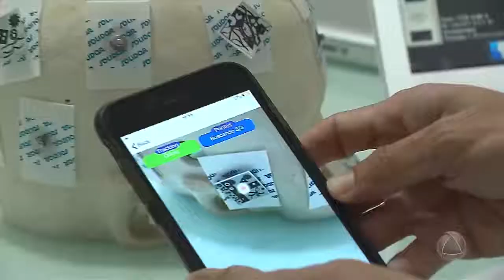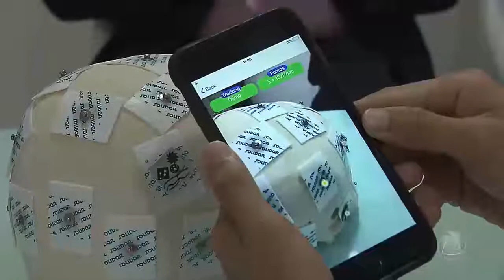Pesquisador da UFS desenvolve app que aumenta precisão para cirurgias neurológicas- Jornal do Estado